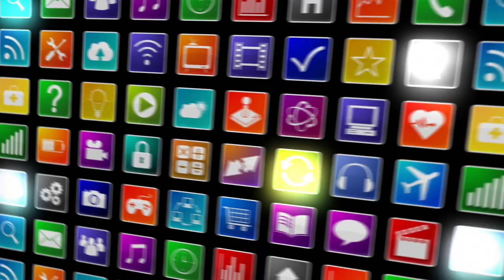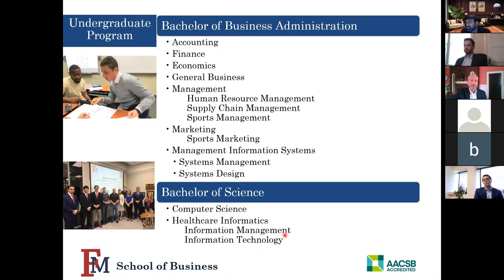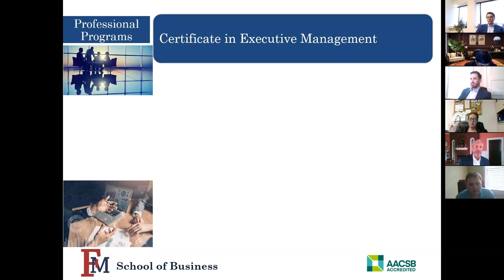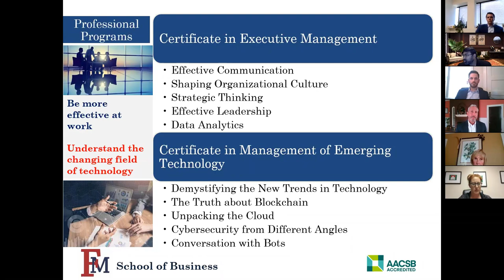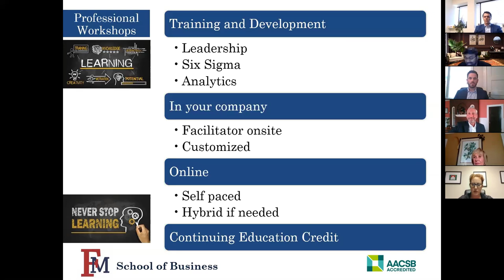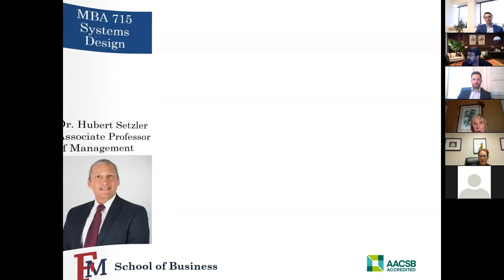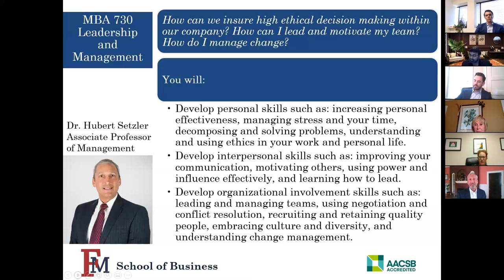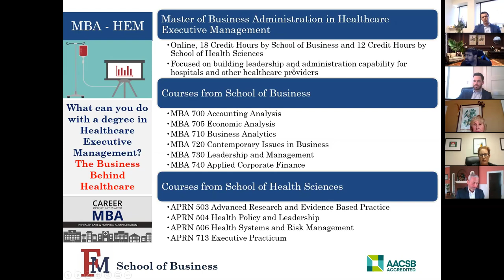School of Business at Francis Marion University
This webinar is a discussion during a Virtual Lunch and Learn sponsored by the Young Professionals of Florence on the different programs offered by the School of Business at Francis Marion University to the community.